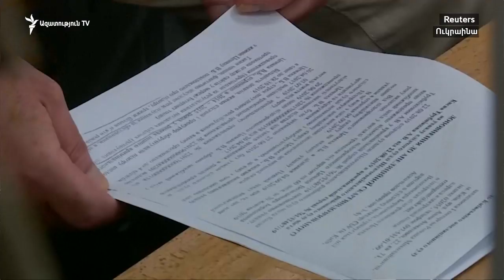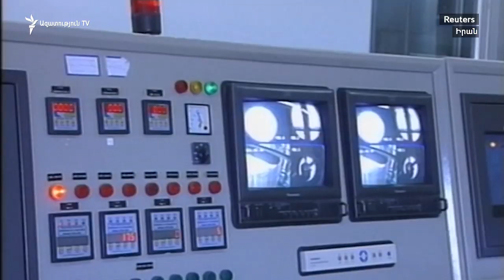Աշխհարն այսօր 05.09.19